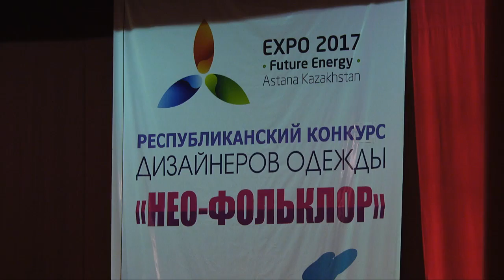Дизайнерский "Нео-фольклор" в Шымкенте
Этническую самобытность национальной одежды и современные тенденции в моде совместить возможно, уверены шымкентские дизайнеры. В Аль-Фарабийском районе при поддержки местного акимата прошел отборочный тур на республиканский конкурс дизайнеров «Нео-фольклор».